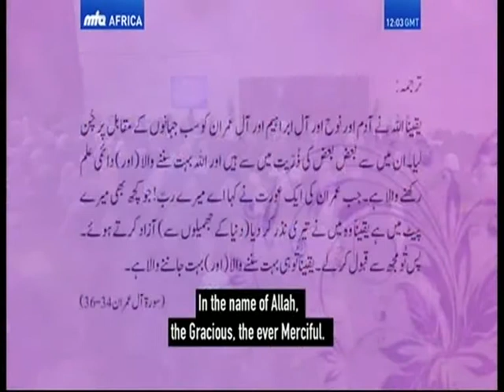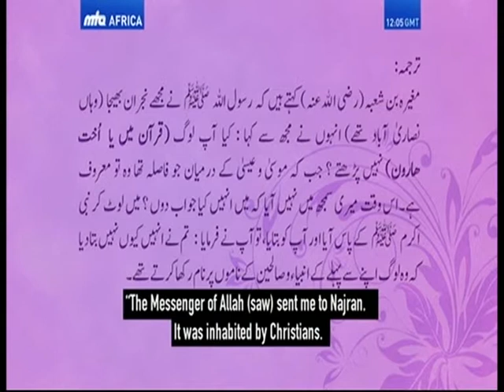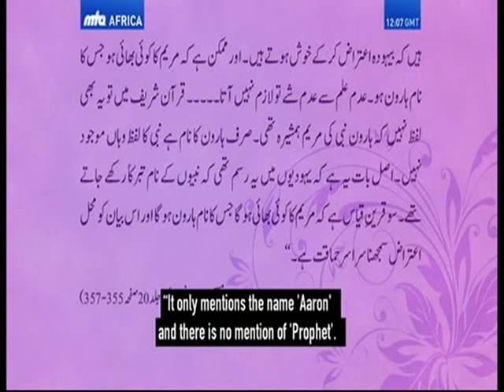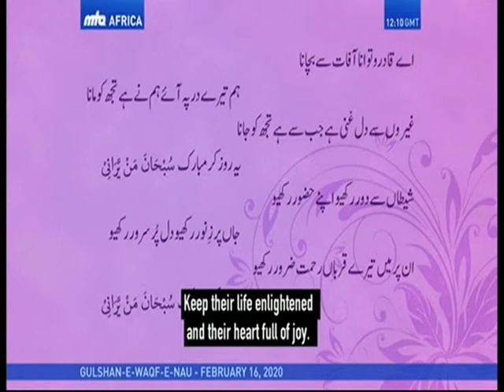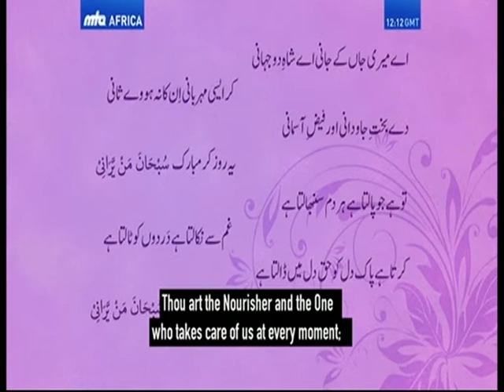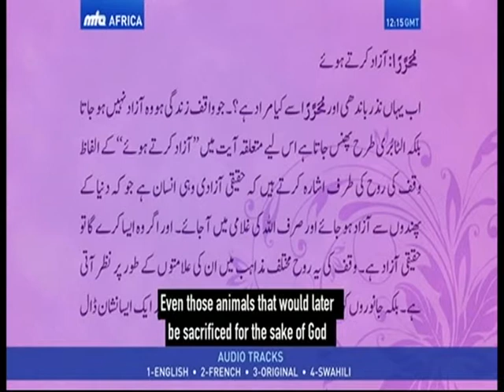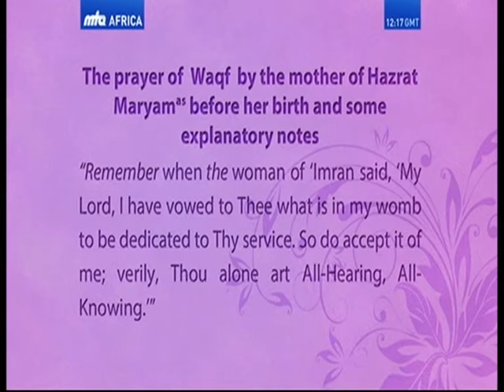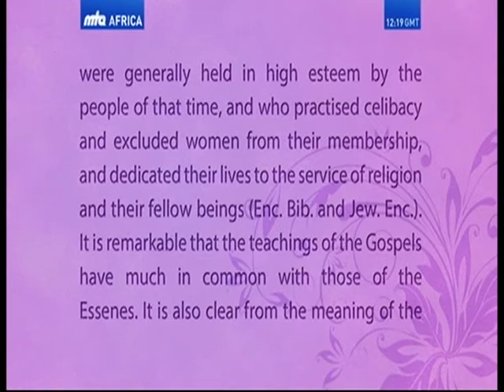1 WAAQIFAATE NAU LAJNA CLASS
HUZUR NA DARASA LA AKINA MAMA WAAQIFAATE NAU. TAFSIRI YA KISWAHILI